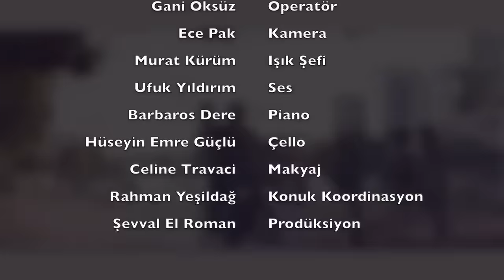El Roman Show (1.Bölüm)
El Roman Show, her cuma akşamı Avrupa saati ile 22.15, Türkiye saati ile 00.15'de Euro D ekranlarında!